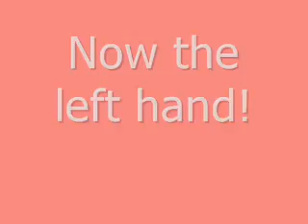How to play 1000 miles intro on piano